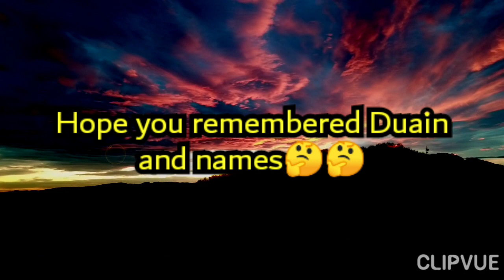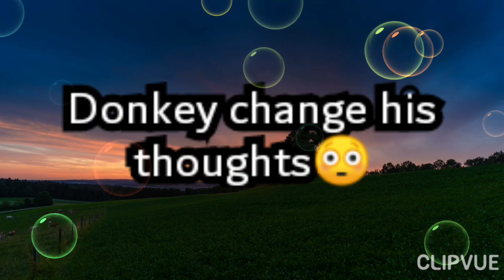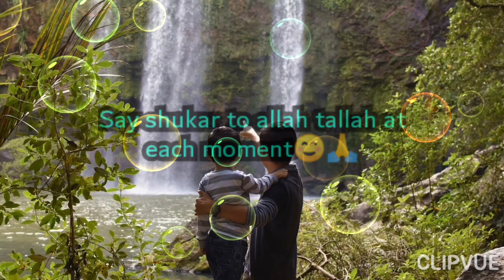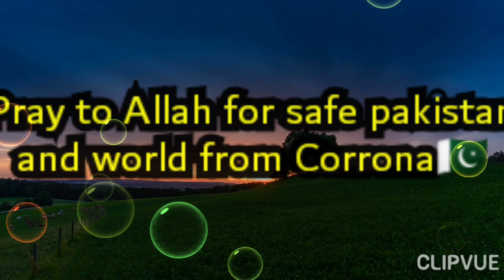Kids Stories| Very interesting & lessonful story.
This story is very meaningful, interesting and useful story that parents must watch to their kids.